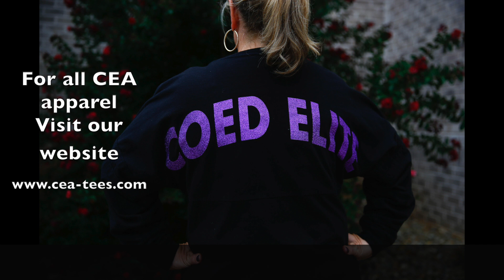Cheer Extreme Apparel ~ Visit our CEA store on line!